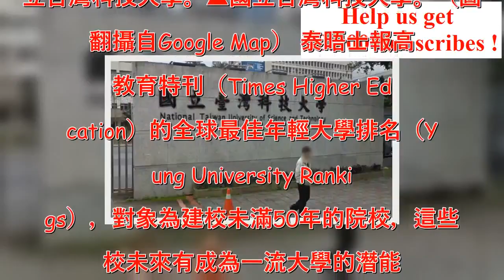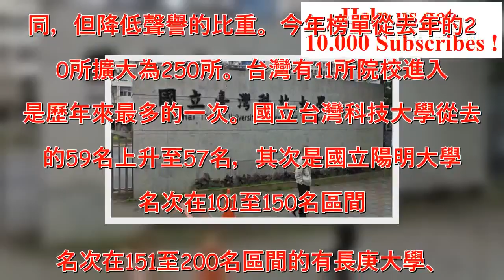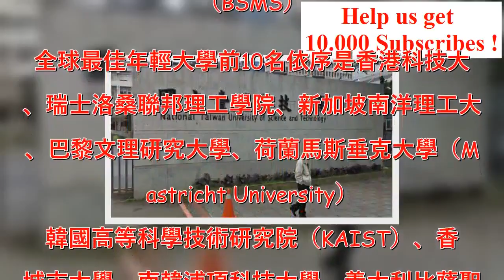全球最佳年輕大學排名出爐 台灣11所上榜「台科大」最佳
（中央社倫敦6日電）英國泰晤士報高等教育特刊今日公布2018年全球最佳年輕大學排行榜，台灣有11所上榜，排名最高的是57名的國立台灣科技大學。▲國立台灣科技大學。（圖／翻攝自Google Map） 泰晤士報高等教育特刊（Times Higher Education）的全球最佳年輕大學排名（Young University Rankings），對象為建校未滿50年的院校，這些學校未來有成為一流大學的潛能。評比的13個項目與全球最佳大學排行榜完全相同，但降低聲譽的比重。今年榜單從去年的200所擴大為250所。台灣有11所院校進入，是歷年來最多的一次。國立台灣科技大學從去年的59名上升至57名，其次是國立陽明大學，名次在101至150名區間。名次在151至200名區間的有長庚大學、國立中山大學。201至250名區間有7所，分別為亞洲大學、逢甲大學、義守大學、國立中正大學、國立東華大學、國立台北大學、元智大學。全球第一名的年輕大學，由建校27年的香港科技大學（HKUST）擊敗去年冠軍、建校49年的瑞士洛桑聯邦理工學院（Ecole Polytechnique Federale de Lausanne）。此外，今年前10名有兩所學校新入榜，包括第4名的巴黎文理研究大學，及第10名的美國阿拉巴馬大學伯明翰分校。英國是進榜數最多的國家，有31所，但沒有任何一所擠進前40，名次最高的是第47名的布萊頓及蘇塞克斯醫學院（BSMS）。全球最佳年輕大學前10名依序是香港科技大學、瑞士洛桑聯邦理工學院、新加坡南洋理工大學、巴黎文理研究大學、荷蘭馬斯垂克大學（Maastricht University）、韓國高等科學技術研究院（KAIST）、香港城市大學、南韓浦項科技大學、義大利比薩聖安娜大學（Scuola Superiore Sant' Anna）及美國阿拉巴馬大學伯明翰分校。